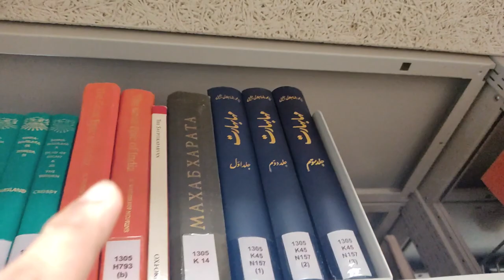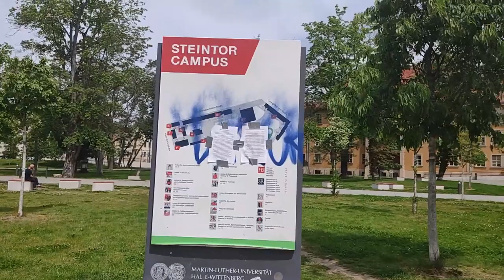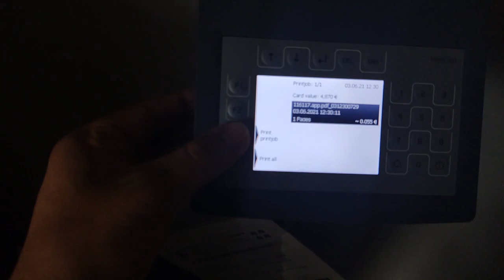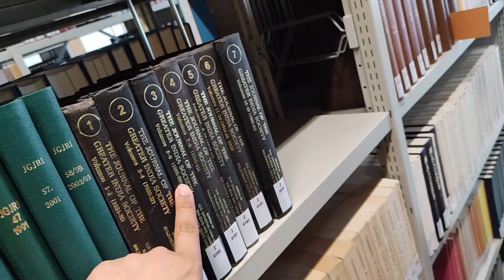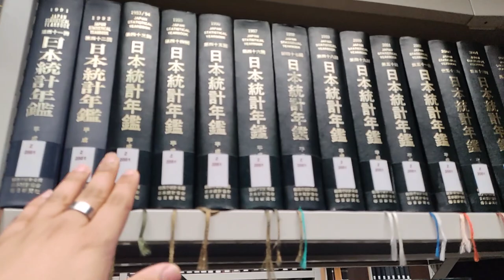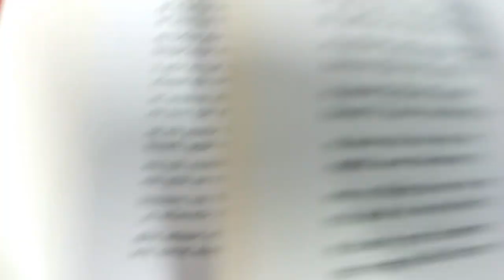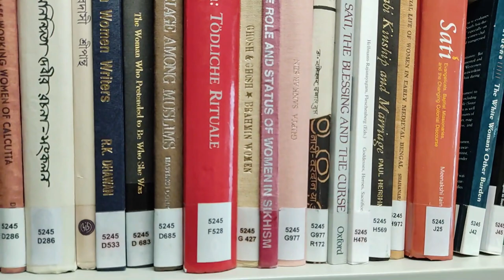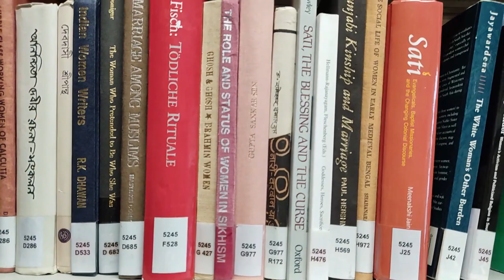Halle University Library 🇩🇪 ! Vlog - 12 ! Indian language books in Germany ! Mahatma Gandhi's Statue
My Name is Kunal Sharma. I have came from India to Germany for pursuing my Bachelors.
I love to explore new places .
 In this video , i went to the library of Halle University 🇩🇪 . There were so many books of Indian languages and great indian epics like Mahabharat and Ramayan .
I was really fascinated to see all of them in Germany . Also , there was a statue of Mahatma Gandhi in this Campus .
Being an Indian , i was really proud of that  🇮🇳 .

I live in Halle , Germany .

I have made a Whatsapp group , so if you want any help regarding any thing you can join that

Do like the video if you find it interesting . Comment and tell what was your favourite part .